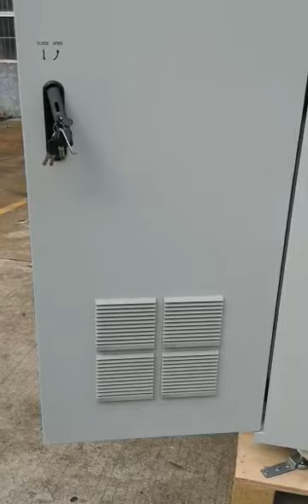20U 19" Thermostatic Sandwich Electrical Cabinet For Outdoor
Quality Outdoor Telecom Cabinet from China.
Tianjin Estel Electronic Science and Technology Co.,Ltd quality manufacturer from China.